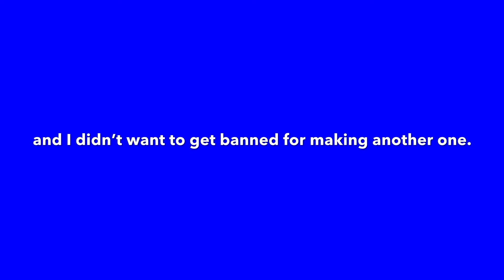Brick-hill daily video FAIL